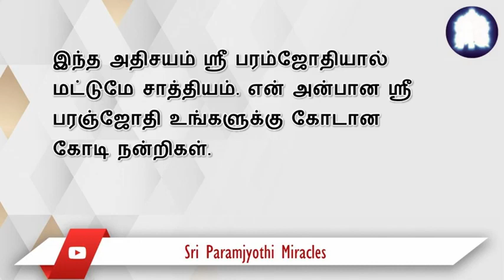எனக்கு ஒரு நல்ல வேலையும் அங்கே நல்ல மரியாதையும் ஆசீர்வதிக்கப்பட்டுள்ளது